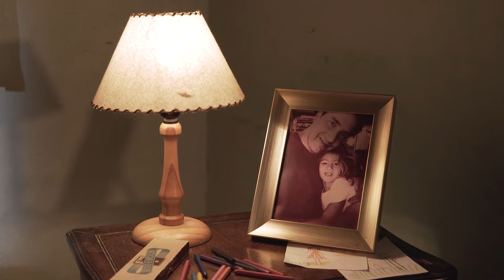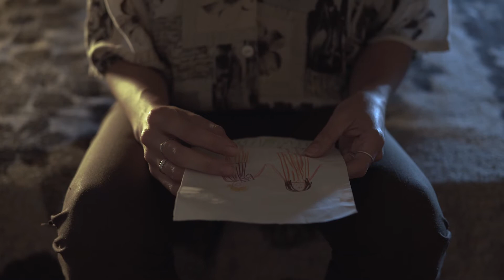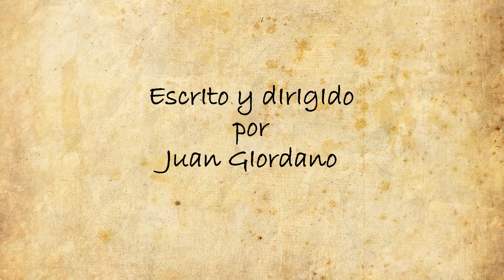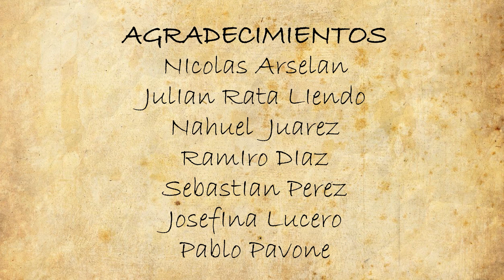1976 - Cortometraje de Fantasia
Director: Juan Giordano
Director de Producción Daira  Romero Perez
Electricista Oriana Tabares
Operador de Camara Lorenzo Prisco
Guionista Juan Giordano
Montaje          Juan Giordano
1er Asistente de dirección Guadalupe Saldaño
Director de Arte Julian Guardatti
Asistente Director de Arte Piero Andruetto
Técnico Nahuel Juarez
actriz secundaria Eliana Marisel Mota
actriz principal Fransisca Vila